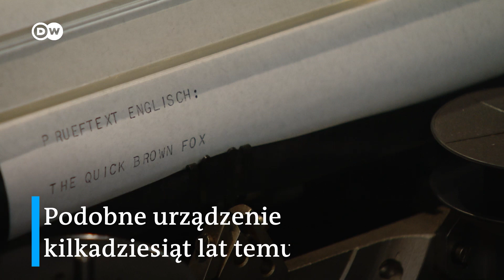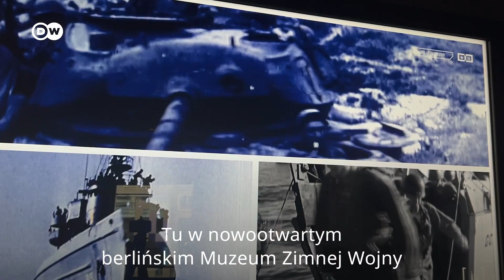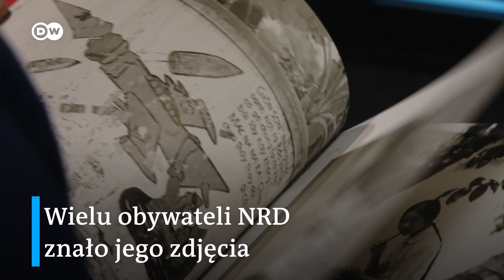Nowe muzeum w Berlinie. Czas zimnej wojny z bliska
Jak działa słynny „czerwony telefon" i jak wyglądała z bliska słynny skok enerdowskiego uciekiniera po zbudowaniu muru berlińskiego? Tego wszystkiego można doświadczyć w nowym Cold War Museum w Berlinie.